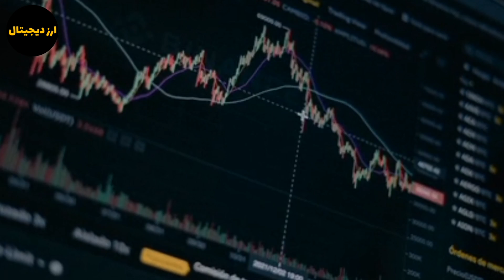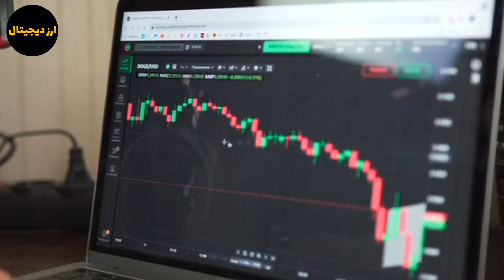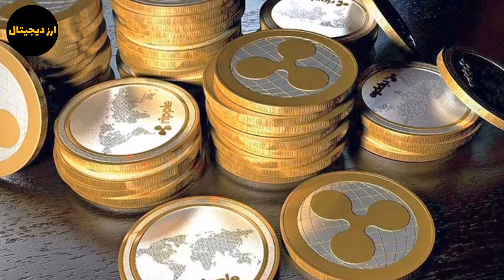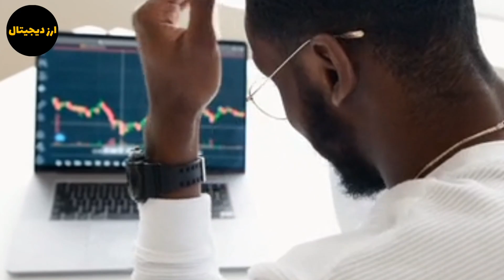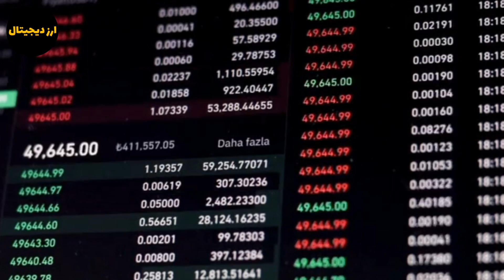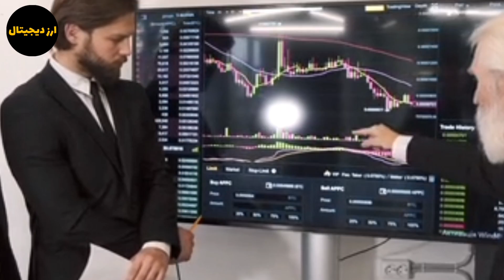۷ ارز انفجاری در سال ۲۰۲۳ | با این ارزها تا ۲ ماه دیگر پولدار شوید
سلام در این ویدیو به تحلیل و بررسی ارز دیجیتال پرداختم ۸ ارز انفجاری در سال ۲۰۲۳ | با این ارزها تا ۲ ماه دیگر پولدار شوید؟ با ما همراه باشید.

فهرست زمان بندی ویدیو :TimeStamps

ارزهای انفجاری 00:00
معرفی ارزهای دیجیتال برتر ۲۰۲۳ 01:18
‌توصیه مهم سرمایه گذاری 06:52

🔴ویدیوهای پیشنهادی🔴

ارزهای دیجیتال
بیبی دوج
لونا

ارز دیجیتال
کسب درآمد
تحلیل تکنیکال
اخبار ارزهای دیجیتال
شیبا اینو
بیبی دوج
بیتکوین
اتریوم